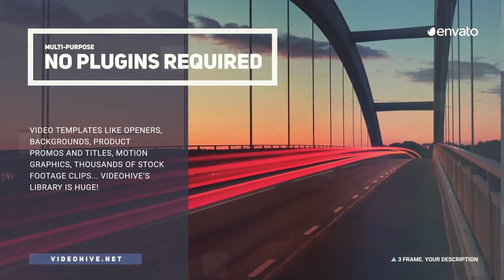Promo (After Effects template)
Project features:
Multi-purpose
Compatible with After Effects CS5.5 , CS6 , CC , CC 2014 or CC 2015